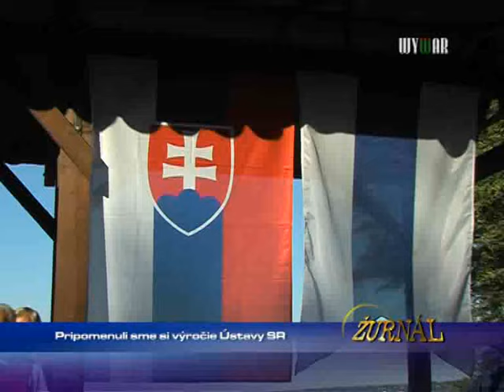Pripomenuli sme si výročie ústavy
1508